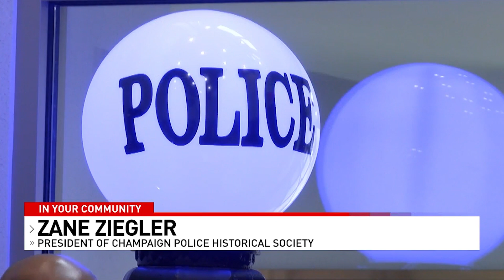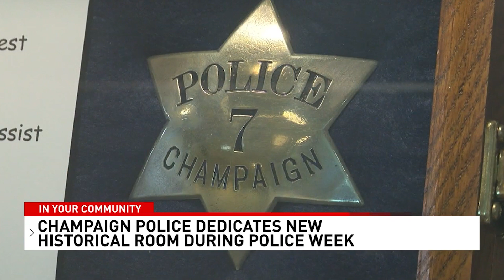The Champaign Police Department Dedicated a New Historical Room During Police Week